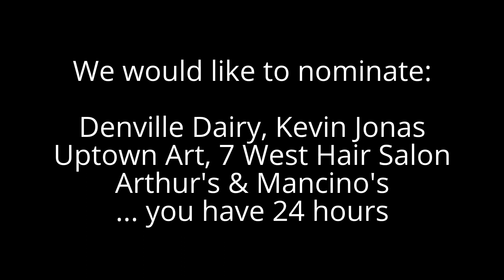Flowers By Candle-Lite Ice Bucket Challenge